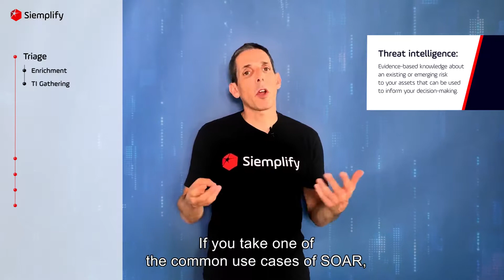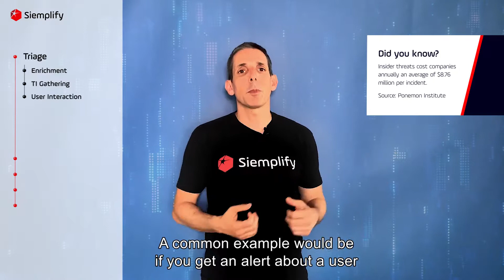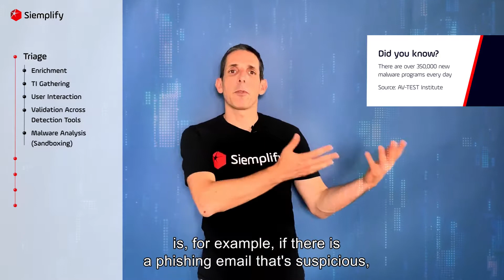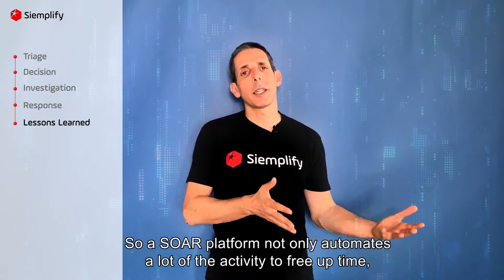What You Can Automate with SOAR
More businesses every day are leveraging security automation, orchestration and response (SOAR) to streamline their security operations. Our Nimmy Reichenberg looks at the "automation" piece of the equation to dispense a practical lesson in all the efficiency-boosting things you can do with SOAR.